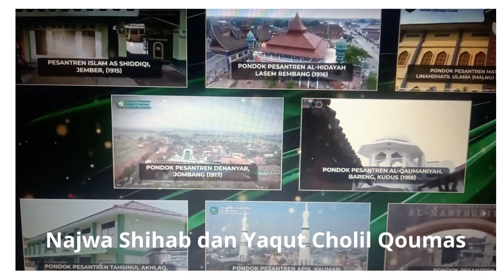Yaqut Cholil Qoumas - Najwa Shihab // Malam Penganugerahan 1 ABAD NU // 2023